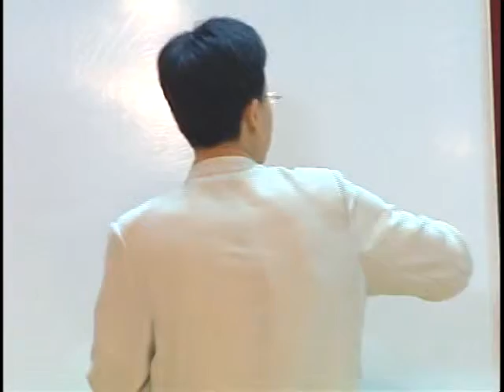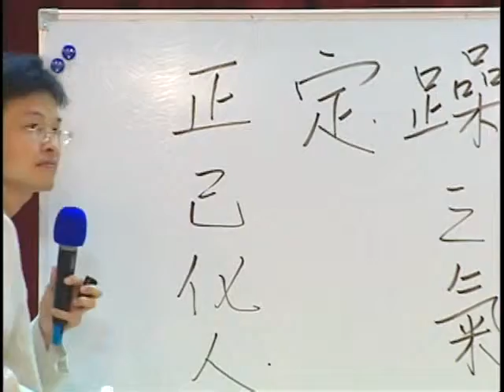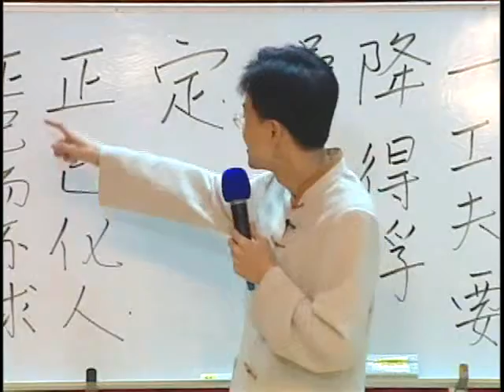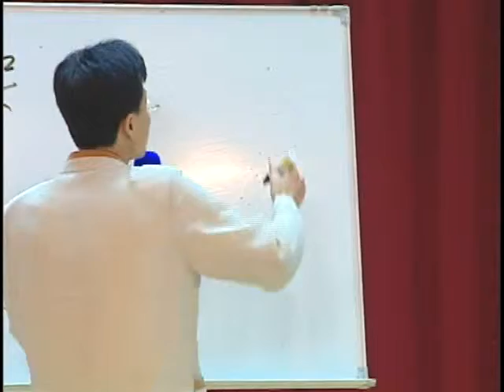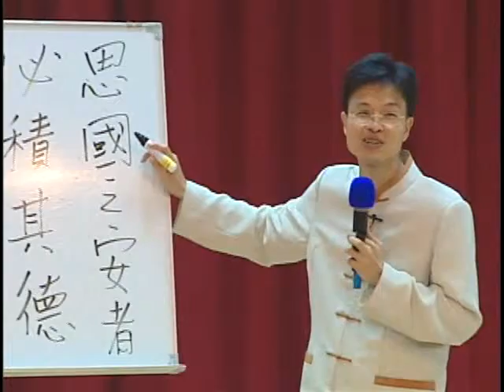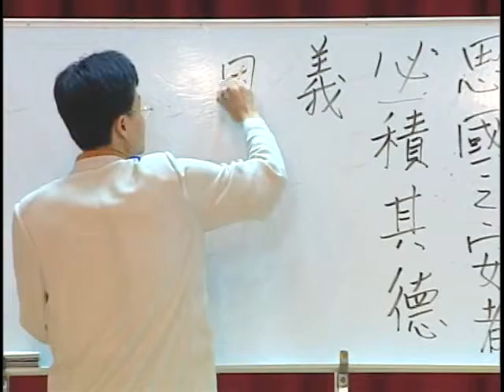2009幸福人生講座企業營－家和萬事興 01 蔡禮旭老師